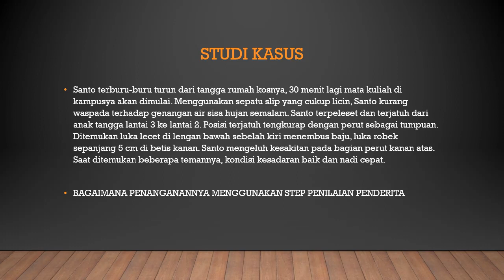First Aid - Analisis Cedera Jaringan Lunak Syok Perdarahan